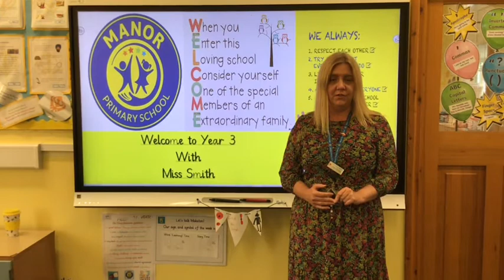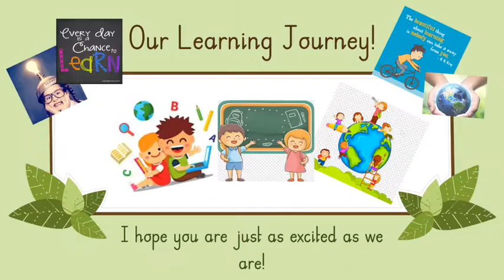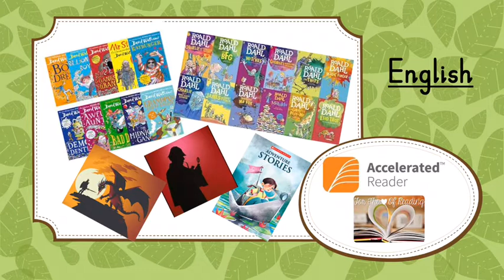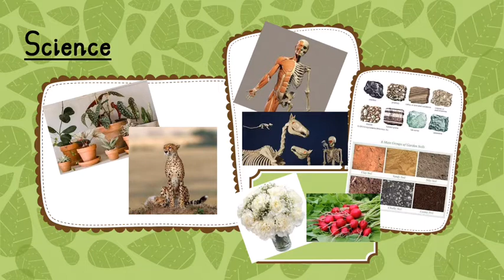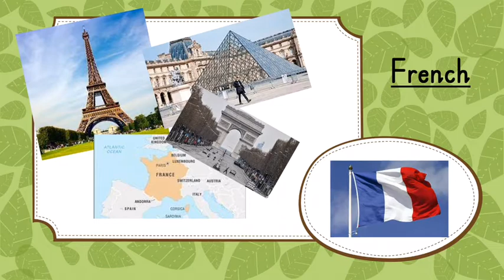Welcome Video 3SS